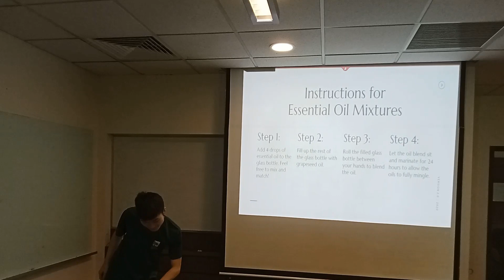Aromatherapy Workshop For My Students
by Tembusu College Undergraduates